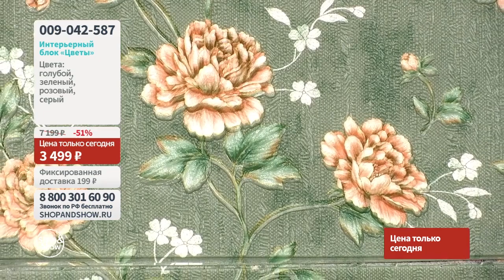Интерьерный блок «Цветы». «Shop and Show» (хобби)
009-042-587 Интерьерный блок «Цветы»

Давайте дружить ;)